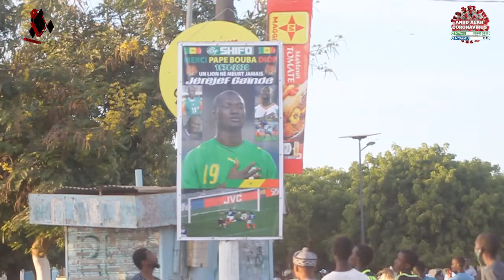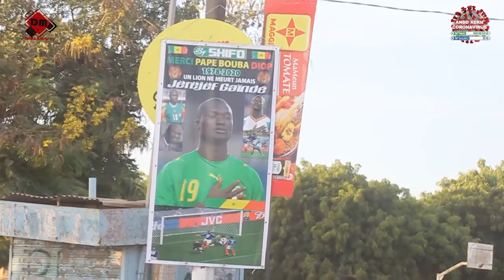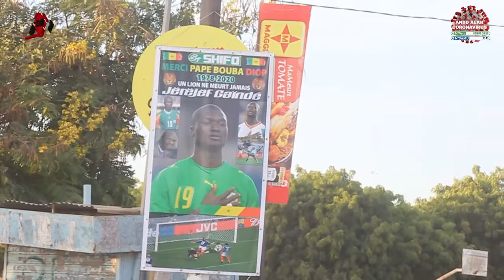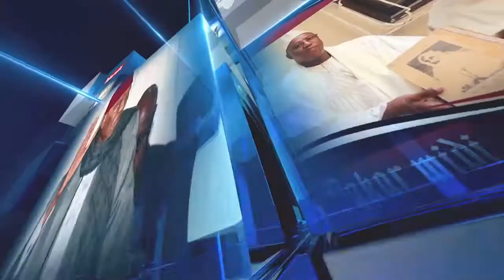Malick thiandoum : "Pape Bouba Diop est au panthéon des immortels"